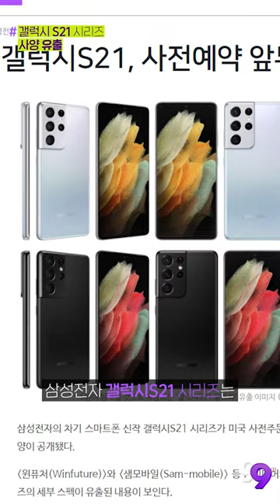'볼보'가 돌발악재로 위기에 몰렸다!!! | 99'뉴스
기사를 더 자세히 보는 방법!

▶첫 번째 PICK
삼성 갤럭시S21, 사전예약 앞두고 스팩 속속 유출

▶두 번째 PICK
‘스냅드래곤888’ 탑재 샤오미 ‘미11’ 출격..충전기는 ‘안녕’

▶세 번째 PICK
‘퍽소리 논란’ 볼보, 판매 신기록 ‘신기루’ 되나